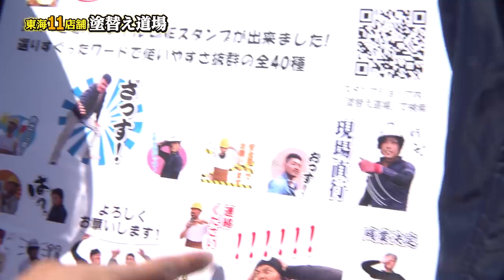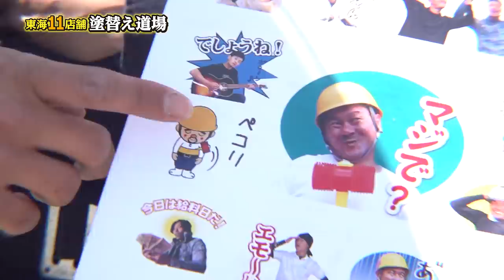イケメン足場職人に子供ができました！いじり放題のアホ社長と職長で言いたい放題！